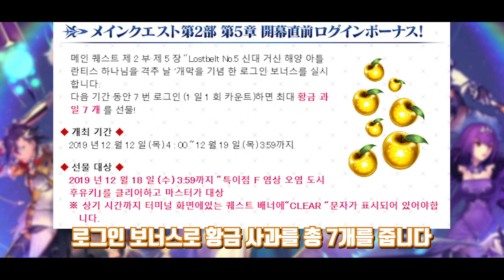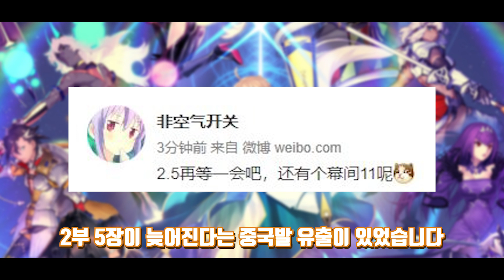유출이 틀린거야? 【페그오】【FateGrandOrder】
+ 언제나 빠르게 페그오 정보를 전달해 드리도록 노력하겠습니다

+ 과연 2부 5장 유출은 맞을건가 틀릴건가